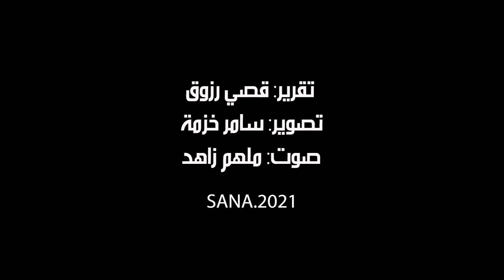برنامج (نساء ماهرات) في حلب... تعزيز قدرات المرأة وتمكينها من اختيار المشاريع الإنتاجية